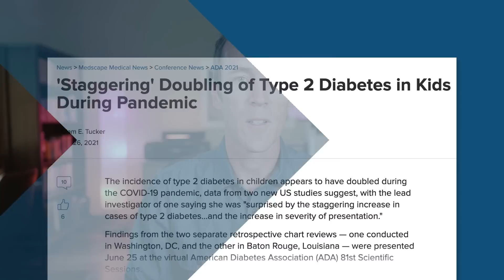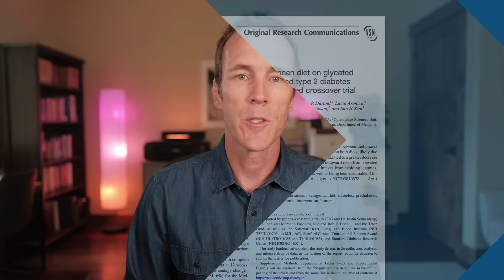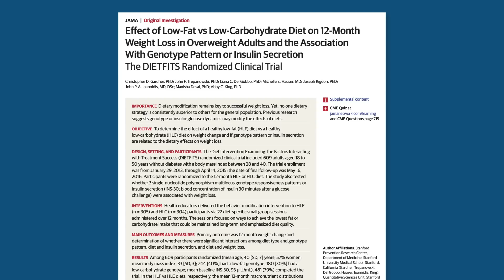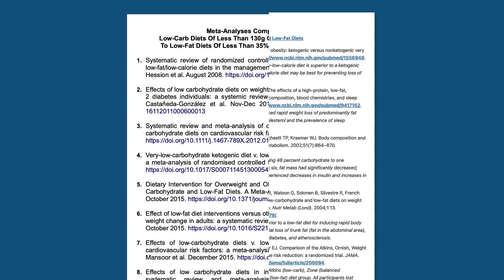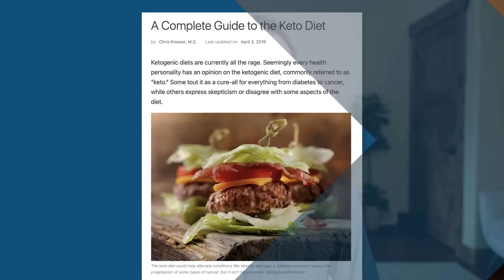Low-carb Diet for Diabetes and Blood Sugar Disorders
Relevant Research:
› Prevalence of and Trends in Diabetes Among Adults in the United States, 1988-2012

› Effect of a ketogenic diet versus Mediterranean diet on glycated hemoglobin in individuals with prediabetes and type 2 diabetes mellitus

› Effect of Low-Fat vs Low-Carbohydrate Diet on 12-Month Weight Loss in Overweight Adults and the Association With Genotype Pattern or Insulin Secretion

› Meta-Analyses Comparing
Low-Carb Diets Of Less Than 130g Carbohydrate Per Day
To Low-Fat Diets Of Less Than 35% Fat Of Total Calories